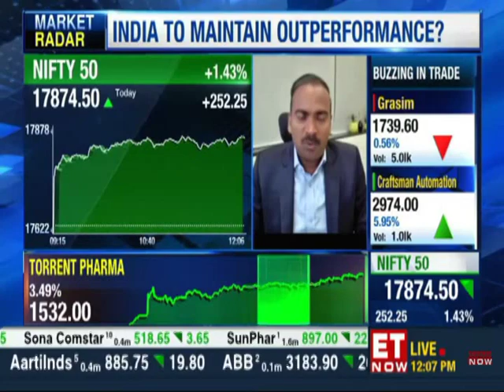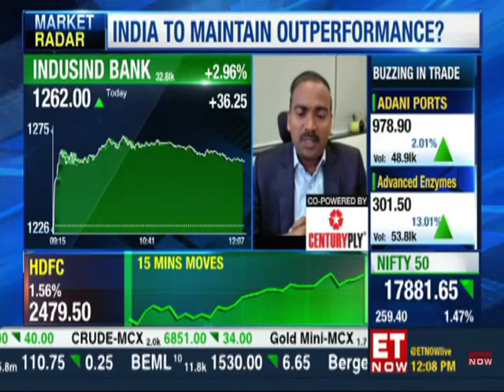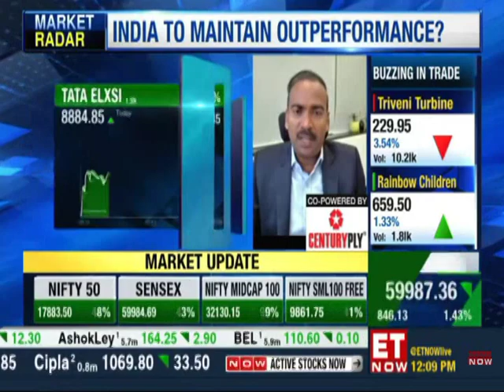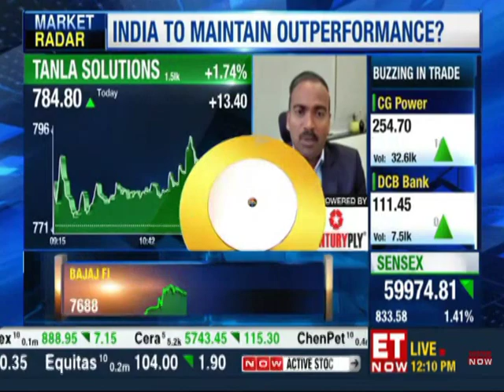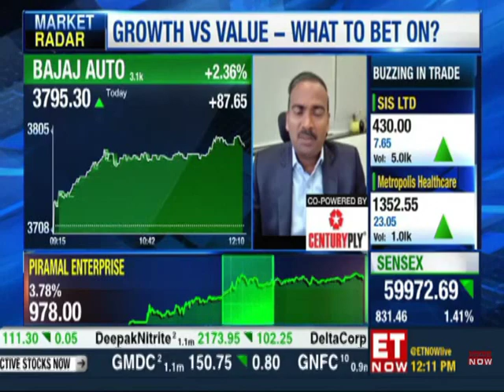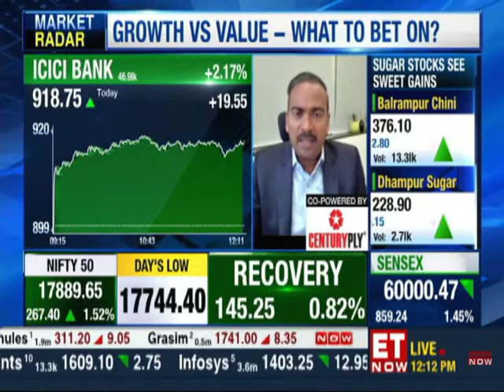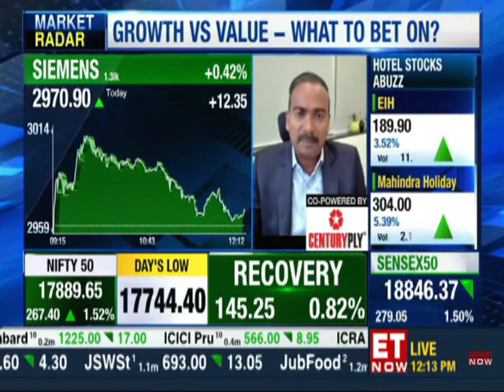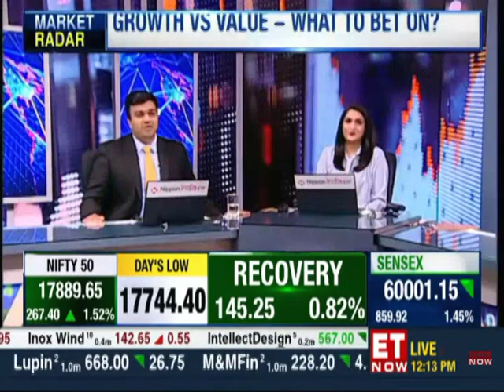Srinivas Rao Ravuri, CIO, PGIMIndiaMF interview to ET Now on 20 Sept 2022